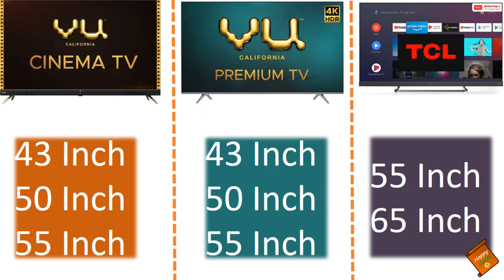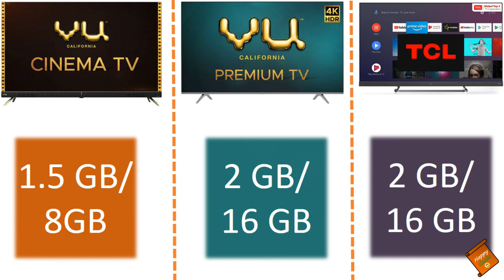Vu Premium Android TV 2020 vs TCL C8 vs Vu Cinema 4k Tv | Which tv is good for you?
Dosto, Mai, Happy Guide swaagat karta ho aap sabhi ka ek naye episode mai. Aaj k video mai baat karenge Vu cinema vs Vu Premium android vs TCL C8 tv's k baare, jaha par mai compare karunga sabhi tv's ko aur dekhte hai ki kaunsi tv aap k liye better hai aur uss tv ko aap ko purchase karna chaheye. Mujhe ummeed hai ki video aapko pasand aayegi..!!

Buying links
VU Premium Ultra HD (4K) LED Smart Android TV
TCL C8 55 inch

vu premium android tv 2020
vu premium android tv review
vu premium android tv 2020 price
vu vs tcl c8 4k tv
vu cinema tv vs vu premium android tv 2020 vs tcl c8 tv review
vu cinema tv price
vu cinema tv review
tcl c8 tv review
vu vs tcl
4k tv review
latest smart tv